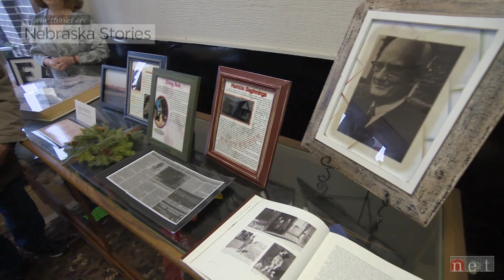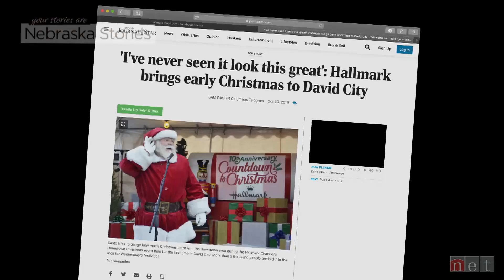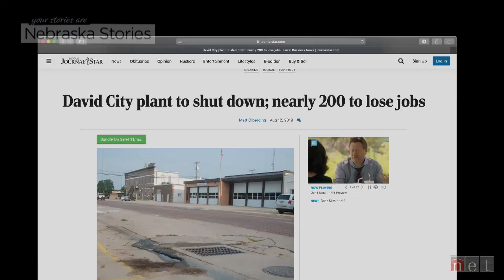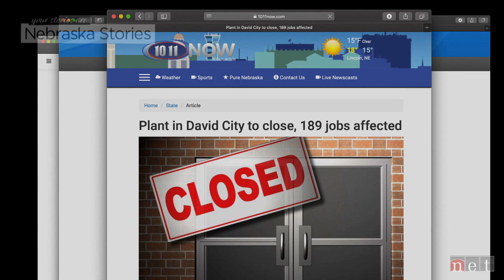Hallmark Sends Its Very Best | Nebraska Stories | NET Nebraska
The holidays arrived a little early in David City.   As part of the Hallmark Channel’s new “Hometown Christmas” initiative, Hallmark showered their founder’s boyhood town with the Christmas spirit by donating funds for decorations.